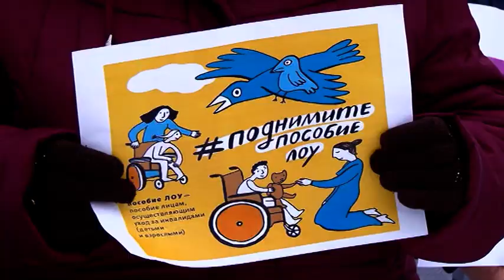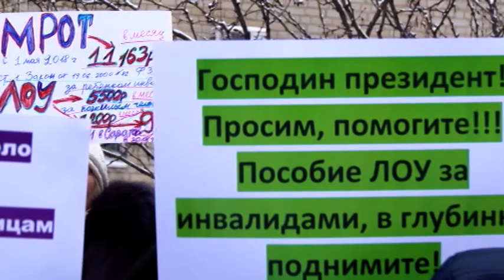В Саратове родители детей-инвалидов вышли на митинг